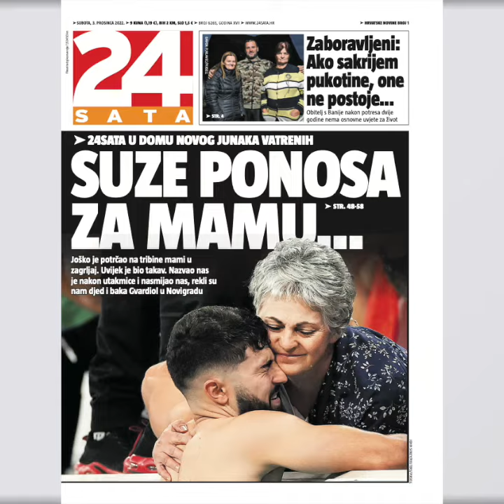[TOP 3 VIJESTI DANA] Baka Milka i dida Zvonko Gvardiol: ‘Bili smo presretni, baš kao i on'